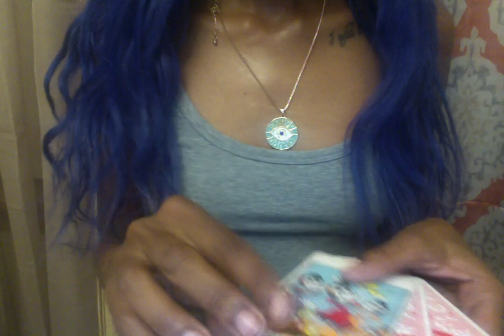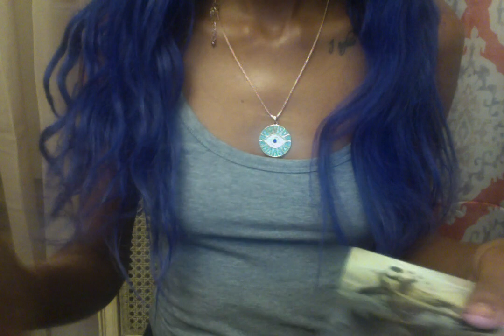DM need your energy and the truth is their committed to this karmic pulling on your energy at night